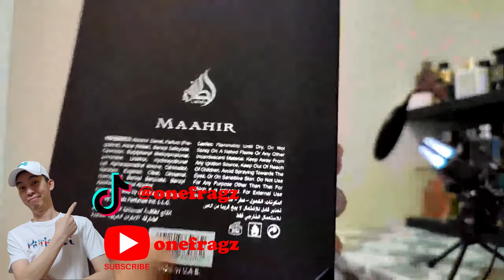Lattafa Maahir Legacy Black - Parfum Unik buat kalian fans berat leather + Smoky Woody nih